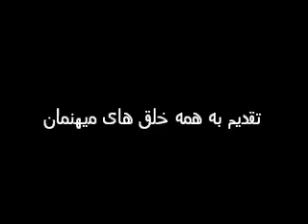Min film 176 تقدیم به همه خلق های میهنمان.wmv